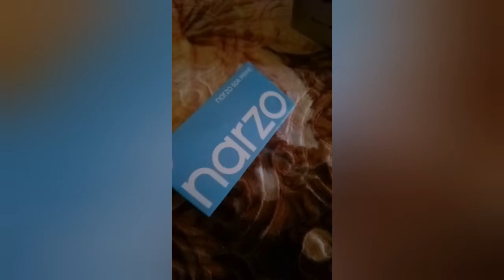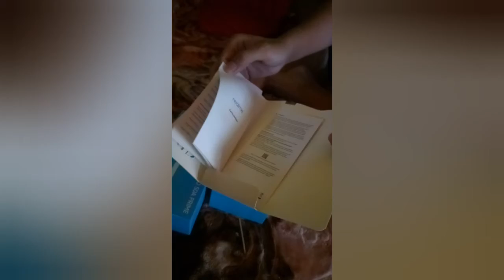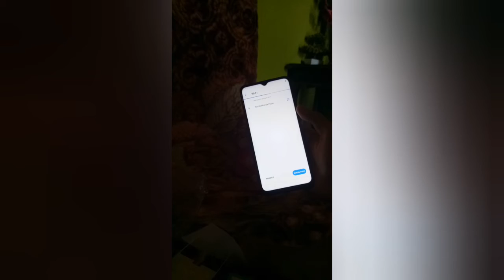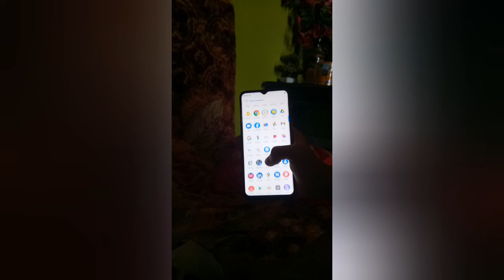UNBOXING HP ANDROID REALMI NARZO 50A PRIME